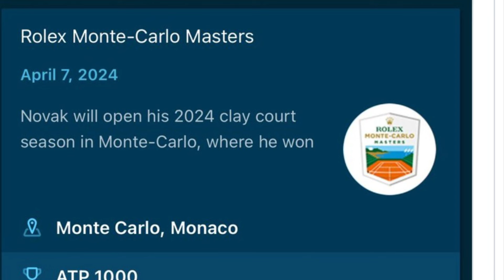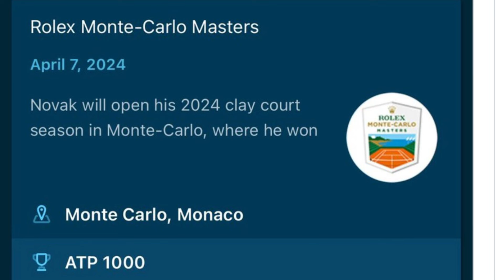OTKRIVENE VELIKE VESTI Poznato kada se Đoković vraća na teren